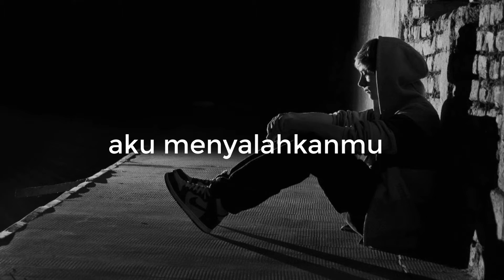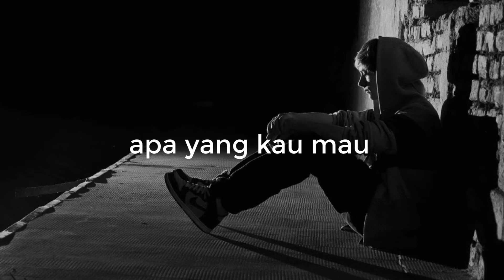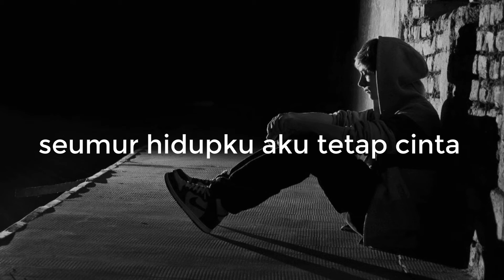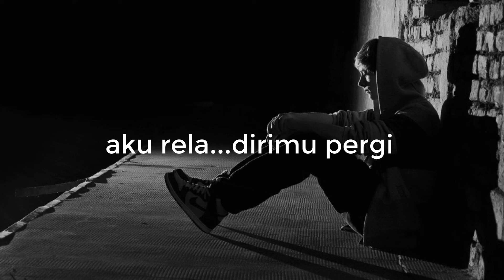KU TETAP CINTA - REPVBLIK (Cover Windy M) Video Lirik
Selamat Menikmati Yang Maha Enjoyy...
LEBIH SEDIKIT